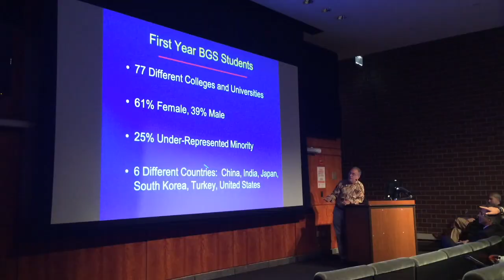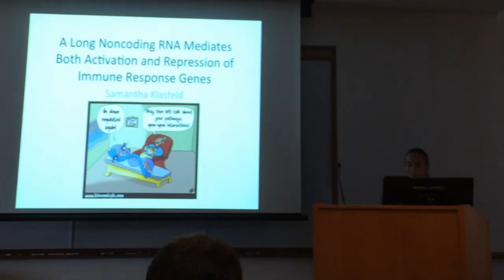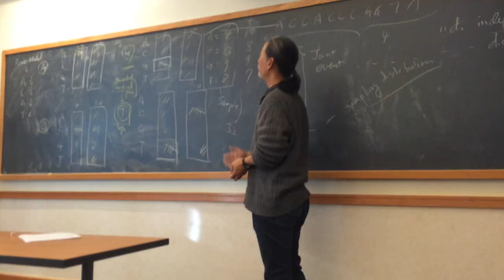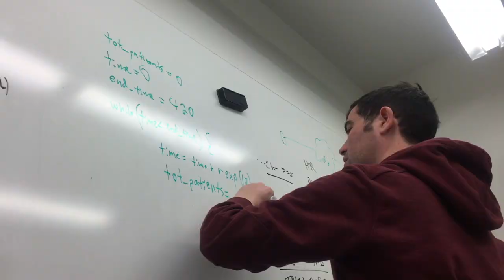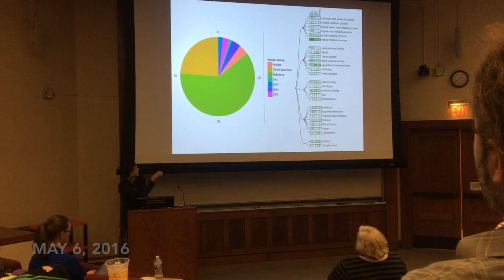Grad School Year 1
First Year of Graduate School 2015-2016